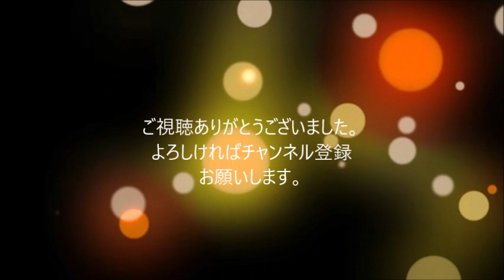AAA メンバーの優しい顔７人分集めました。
動画のアクセントにNissy、
結婚式関連画像を使用しました。

【関連動画】
AAA / 「恋音と雨空」Music Video